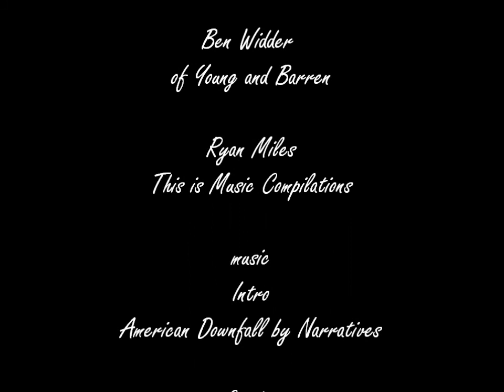This is Music! Compilations Presents Vol 1: Featuring Narratives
a post show interview with members of Narratives